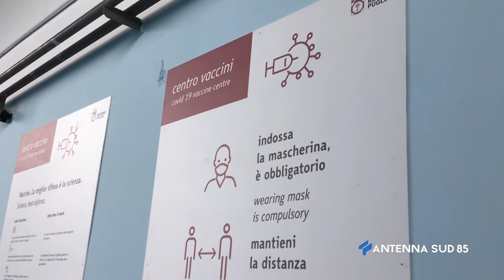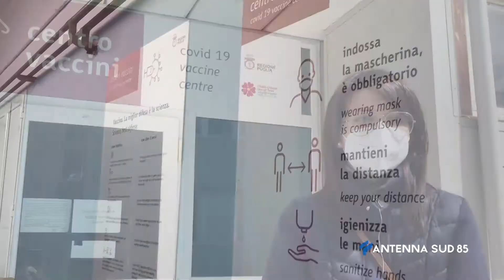12 Aprile 2021 Manduria TA vaccini, partito nuovo hub